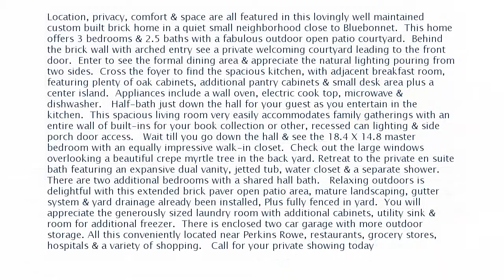Real estate for sale in Baton Rouge Louisiana - MLS# 2018010532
1282 E Stanwick Place
Baton Rouge Louisiana 70810
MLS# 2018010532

Location privacy comfort & space are all featured in this lovingly well maintained custom built brick home in a quiet small neighborhood close to Bluebonnet.  This home offers 3 bedrooms & 2.5 baths with a fabulous outdoor open patio courtyard.  Behind the brick wall with arched entry see a private welcoming courtyard leading to the front door.  Enter to see the formal dining area & appreciate the natural lighting pouring from two sides.  Cross the foyer to find the spacious kitchen with adjacent breakfast room featuring plenty of oak cabinets additional pantry cabinets & small desk area plus a center island.  Appliances include a wall oven electric cook top microwave & dishwasher.   Half-bath just down the hall for your guest as you entertain in the kitchen.  This spacious living room very easily accommodates family gatherings with an entire wall of built-ins for your book collection or other recessed can lighting & side porch door access.   Wait till you go down the hall & see the 18.4 X 14.8 master bedroom with an equally impressive walk-in closet.  Check out the large windows overlooking a beautiful crepe myrtle tree in the back yard. Retreat to the private en suite bath featuring an expansive dual vanity jetted tub water closet & a separate shower.  There are two additional bedrooms with a shared hall bath.   Relaxing outdoors is delightful with this extended brick paver open patio area mature landscaping gutter system & yard drainage already been installed Plus fully fenced in yard.  You will appreciate the generously sized laundry room with additional cabinets utility sink & room for additional freezer.  There is enclosed two car garage with more outdoor storage. All this conveniently located near Perkins Rowe restaurants grocery stores hospitals & a variety of shopping.   Call for your private showing today